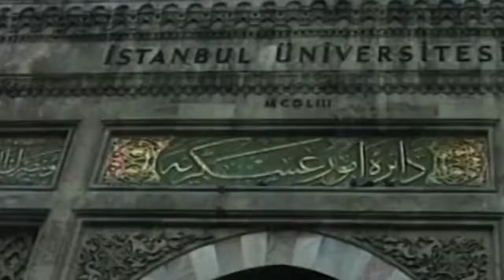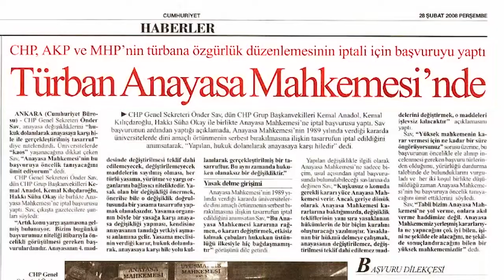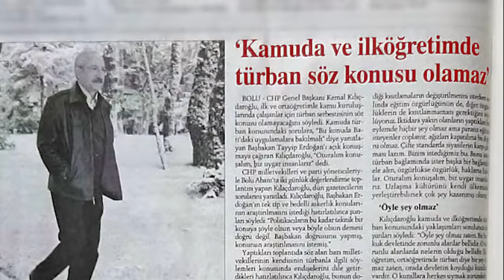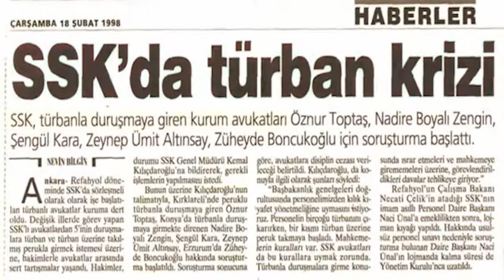Chp'nin baş örtüsü riyakarlığı